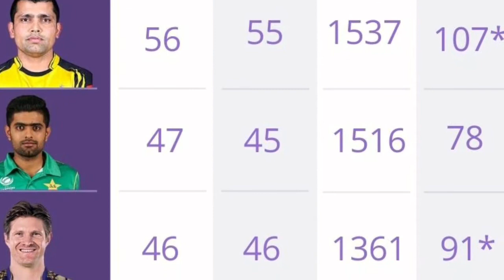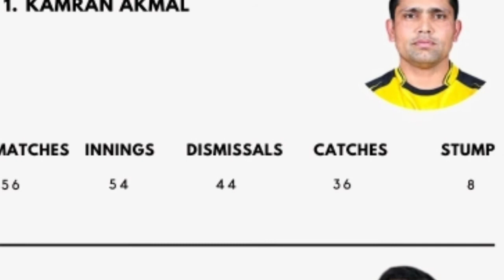HBL PSL All Records | Most Runs, Wickets, Centuries & fifties , Sixes, Catches | INFORMATIVE TV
There are lot of historic records in PSL History which you should definitely know.

In this video I will cover PSL All Seasons Records including:
-Highest Total
-Lowest Total
-Highest Individual Score
-Fastest Centuries & Fifties
-Most Runs By One Player
-Most Sixes in One Inning
-Most Sixes In All Seasons
-Most Wickets
-Best Bowling Figure In One Inning
-Most Catches
-Best Wicketkeeper
-Most Hundreds
-Most Fifties
-etc.